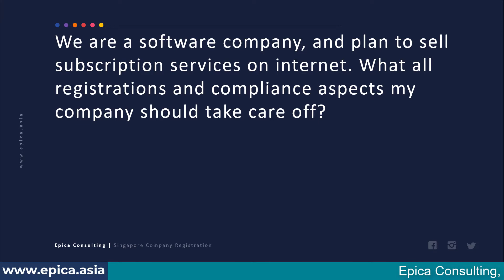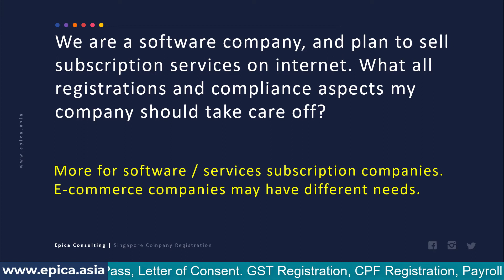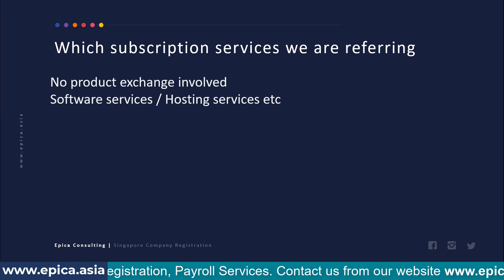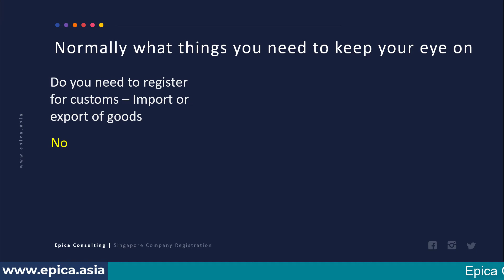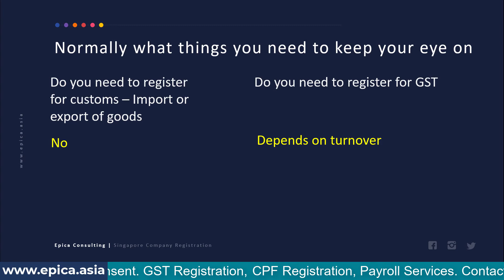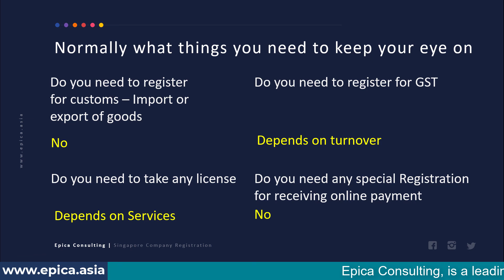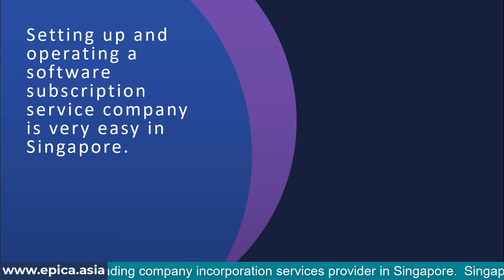Running a software subscription business do you need to register for customs GST etc in Singapore.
We are a software company, and plan to sell subscription services on internet. What all registrations and compliance aspects my company should take care off?